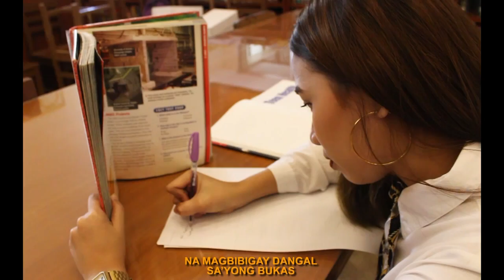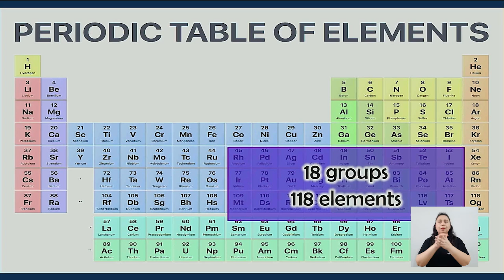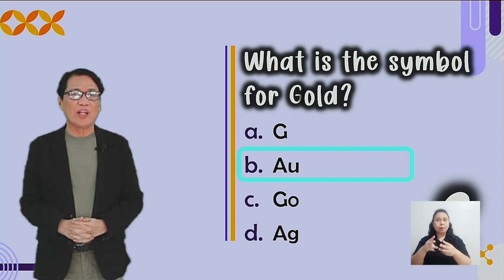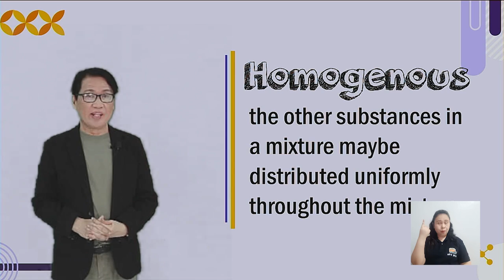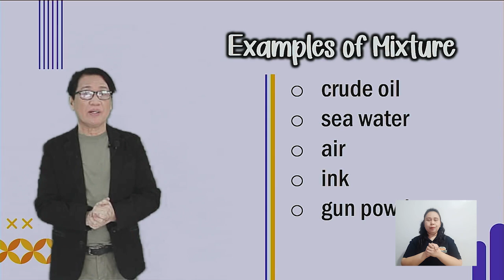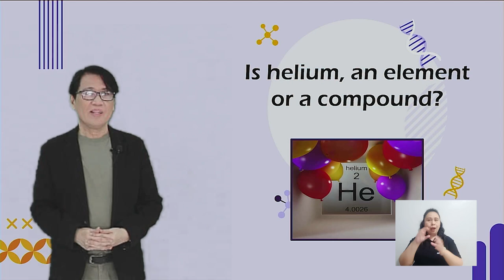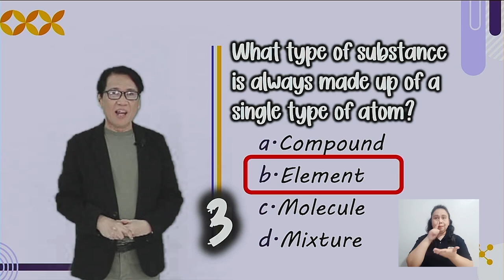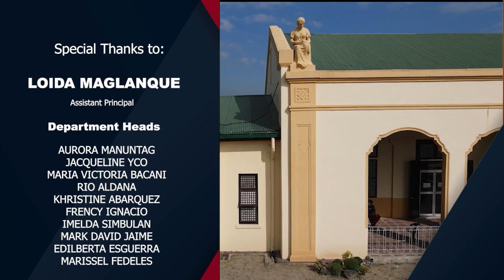FTTV Season 2: Distinguishing Substances and Mixture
Subject and Grade Level: Science 7
Teacher Lecturer: Ariel C. Mallari
Script Writer: Ariel C. Mallari